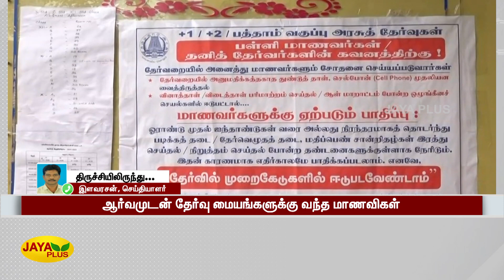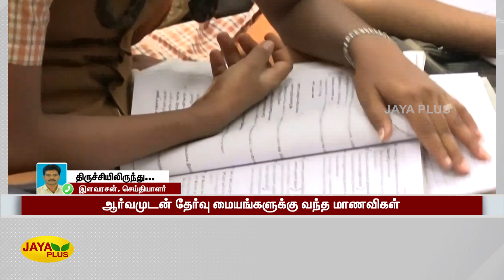+1 பொதுத்தேர்வுக்கு ஆர்வமுடன் பள்ளிகளுக்கு வந்த மாணவிகள் | 11th Public Exam